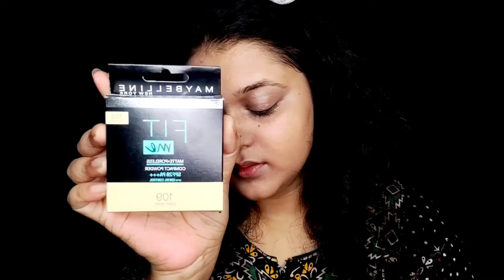Easy black smokey eye makeup tutorial for beginners in hindi